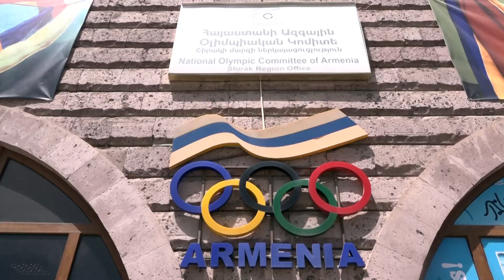WTKF նախագահ Վ. Կվիչինսկին ՀԱՕԿ ՇՄ կառույցում 12.06.2017